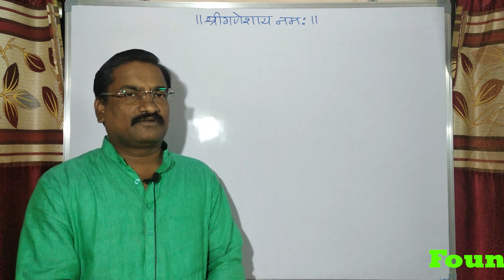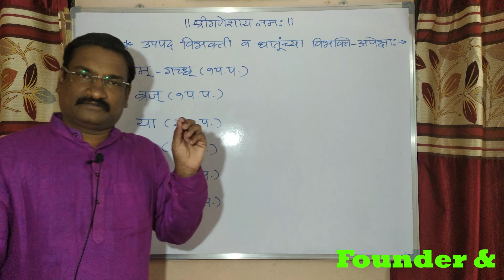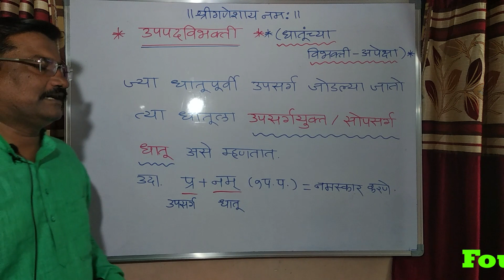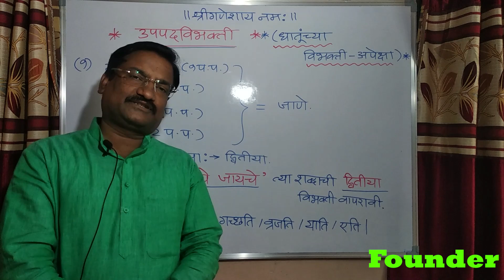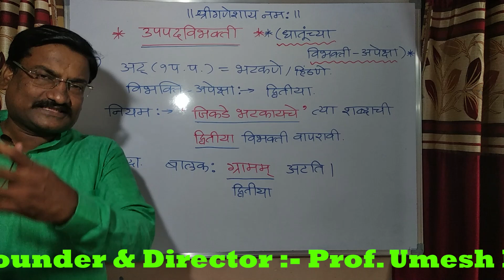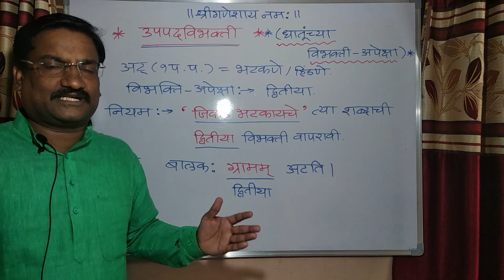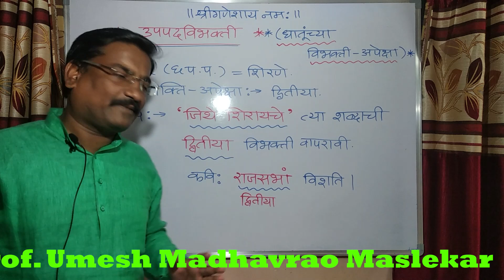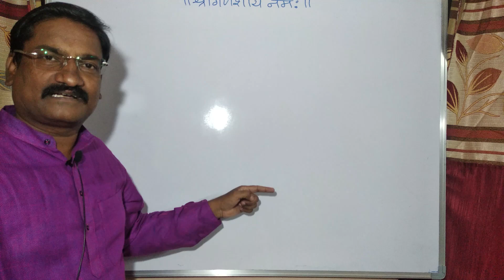उपपदविभक्ती व धातूंच्या विभक्तिअपेक्षा भाग1-संस्कृत व्याकरण वर्ग8वा ते10वाSanskrit Grammer8to10 Std.